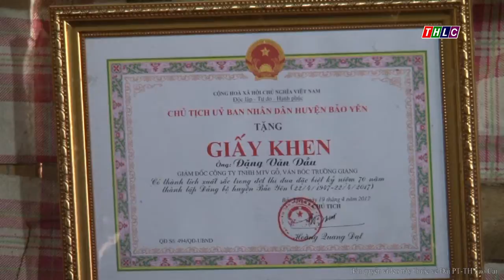Chuyện mục: Khởi nghiệp (20/3/2018) | THLC